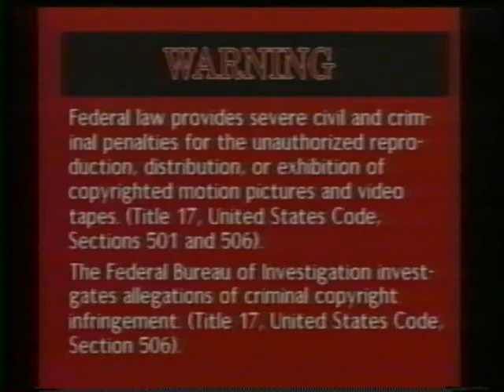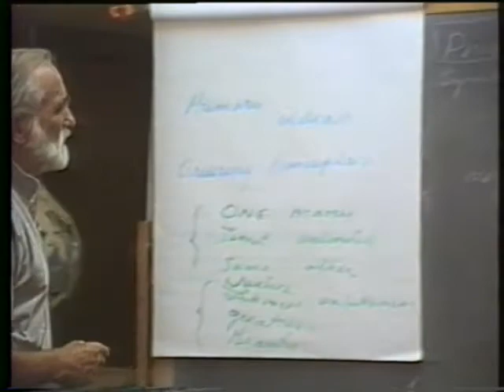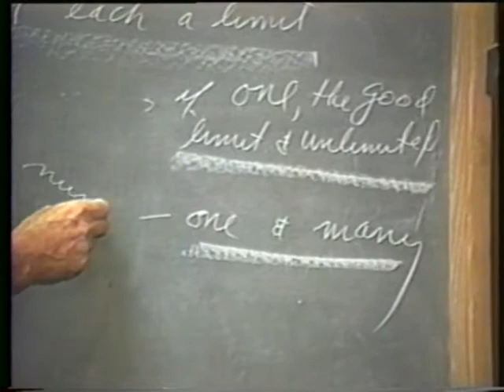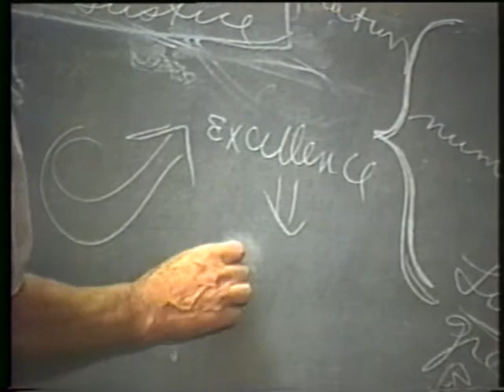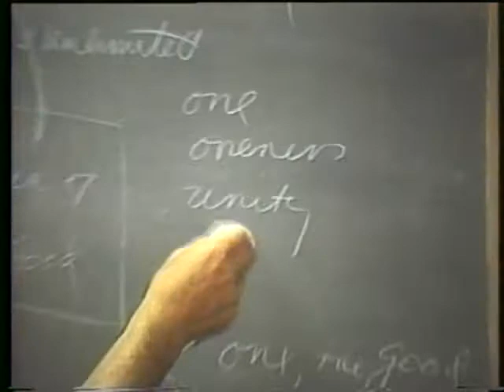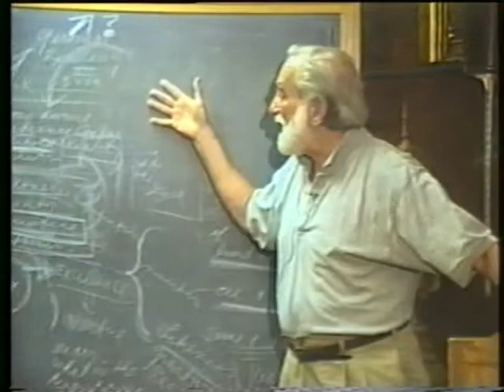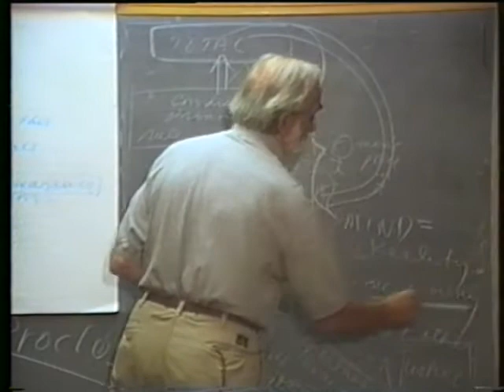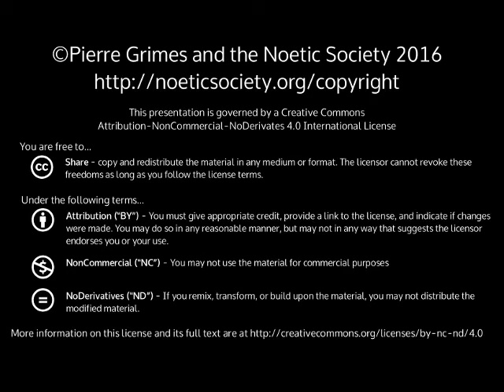1997-07-01 NSPRS 065 - Appearance and Reality: The One-Many Problem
Pierre Grimes and the Noetic Society -- 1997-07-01 NSPRS 065 - Appearance and Reality: The One-Many Problem